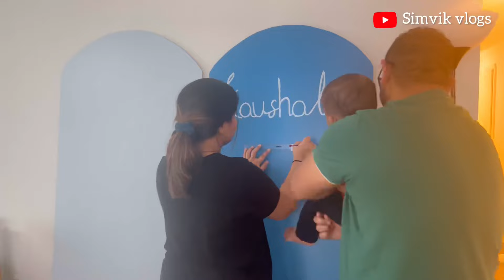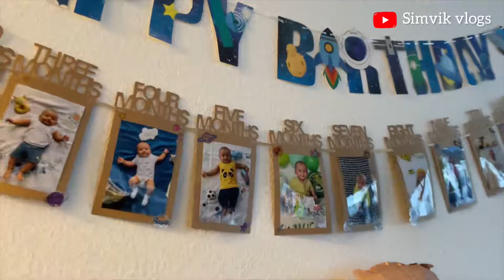Kaushal’s one year Birthday celebration vlog✨🎉🥳❤️indianingermany